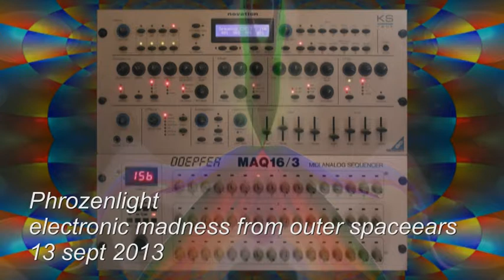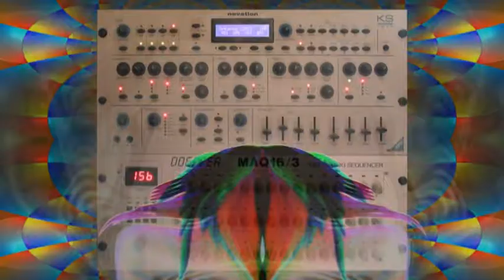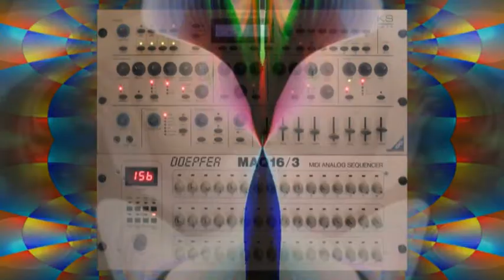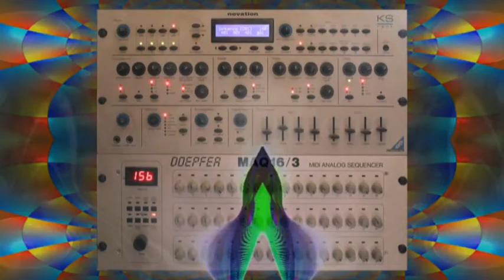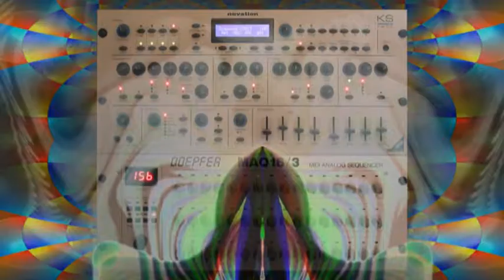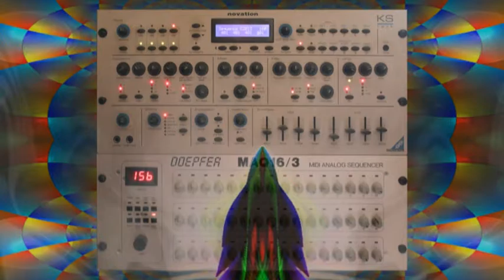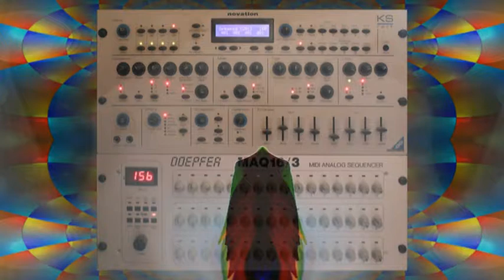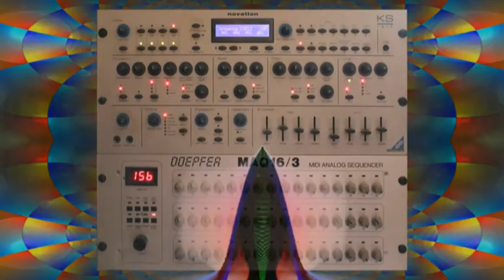Phrozenlight - electronic madness from outer spaceears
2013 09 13 electronic madness from outer spaceears